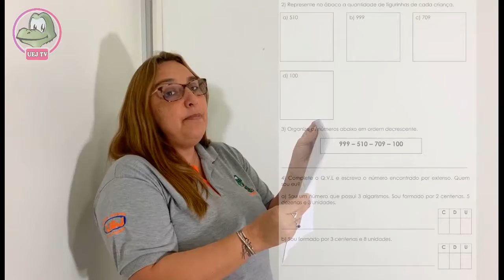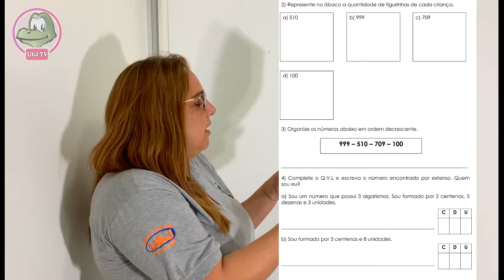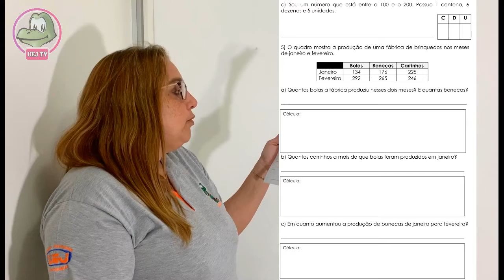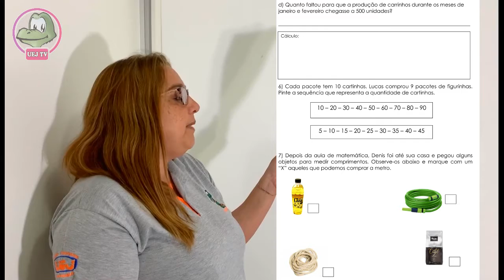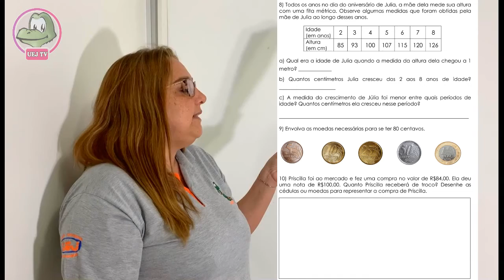2º ano - Leitura da avaliação de Matemática